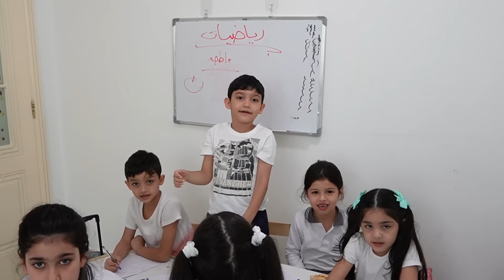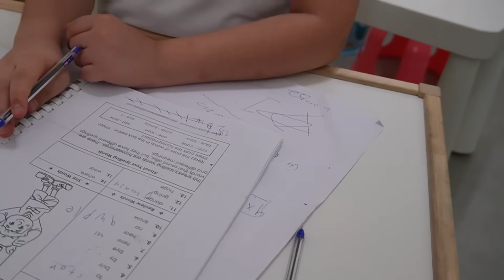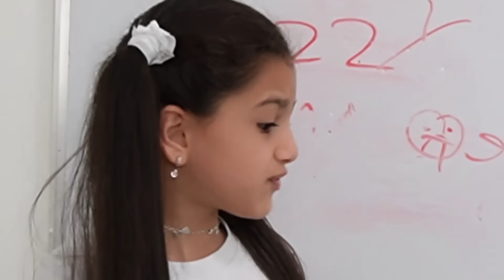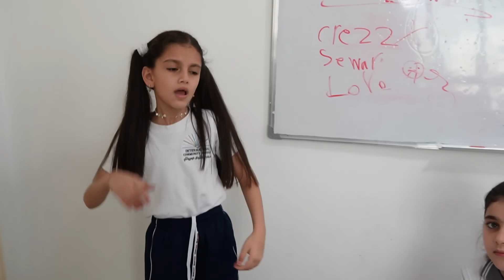فيلم قصير - لا تستخف بقدرات الآخرين 🔥